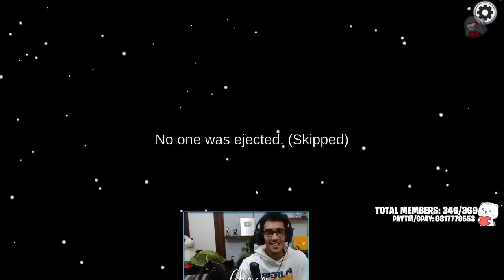I SWITCHED TEAM IN MIDDLE OF THE GAME! (SNITCH TO IMPOSTER)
gta5